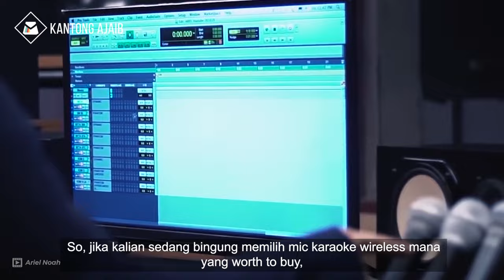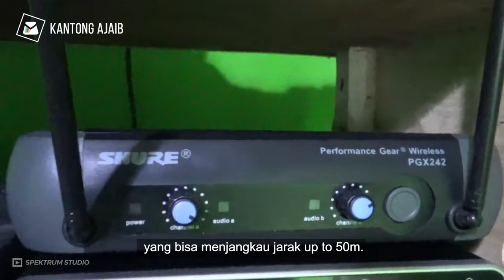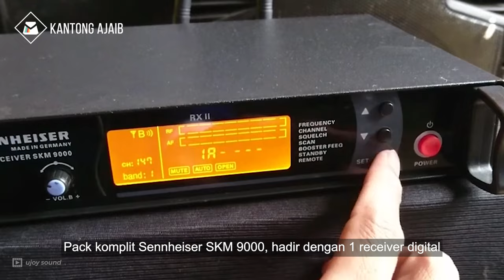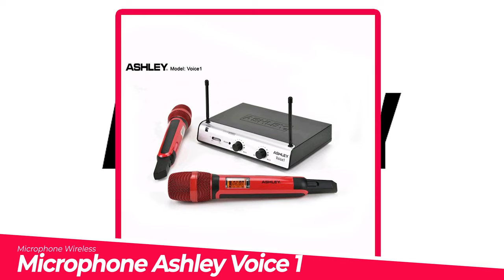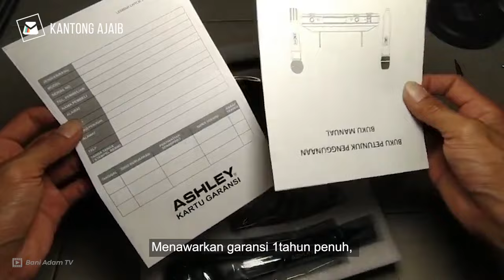Rekomendasi MIC WIRELESS MURAH TERBAIK, Vocal OKE Jernih untuk KARAOKE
Rekomendasi mic wireless murah berkualitas untuk vocal suara jernih yang bagus. Microphone wireless terbaik ini bisa digunakan untuk berbagai acara MC maupun mic karaoke dengan hasil audio tanpa noise. Wireless mic bluetooth terbaik berikut bisa kalian dapatkan dengan harga murah namun kualitas bagus.

Mic wireless murah terbaik di atas menjadi rekomendasi untuk kalian yang sedang cari microphone untuk karaoke dan kebutuhan lain. Pastikan beli produk original agar mendapatkan kualitas bagus dari mic wireless terbaik pilihan kalian.